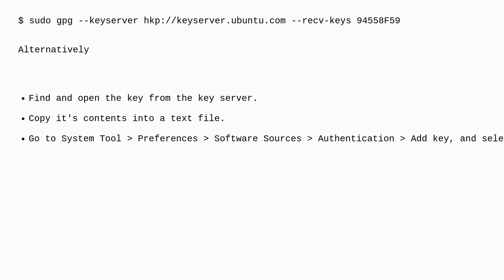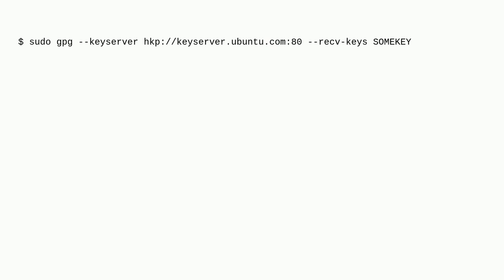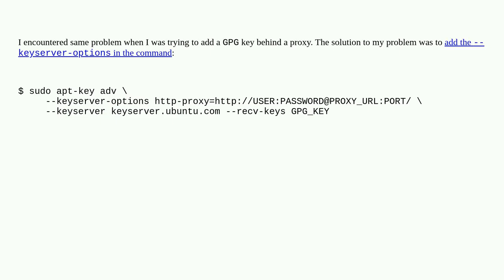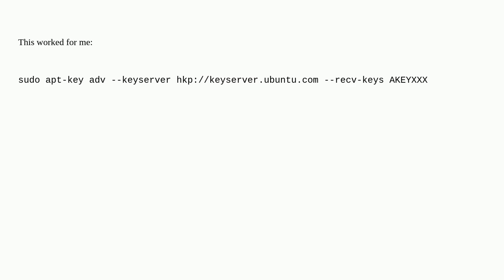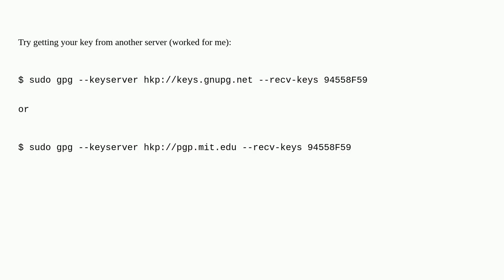Unix: keyserver timed out when trying to add a GPG public key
keyserver timed out when trying to add a GPG public key

A special thanks goes out to the community

  bash ubuntu gpg